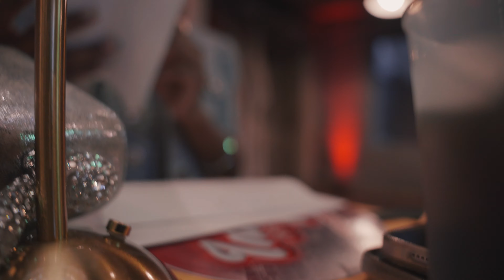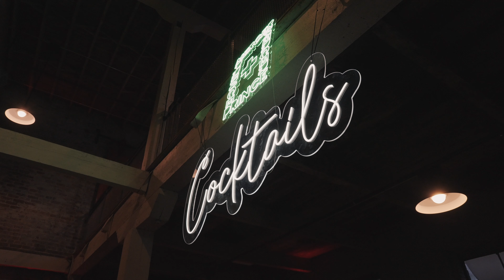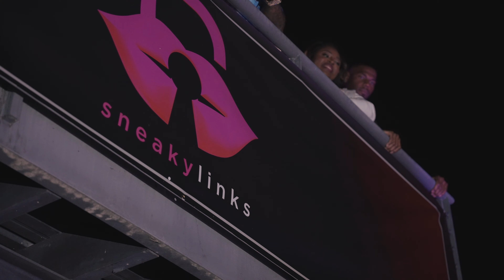How I Ended Up Meeting 50 Cent, T.I, Jim Jones LIVE at Invest Fest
In this exciting vlog, I take you behind the scenes of my incredible experience at Invest Fest, where I had the chance to meet hip-hop legends 50 Cent, T.I., and Jim Jones LIVE! From exclusive access to major insights on business and culture, this event was more than just a festival—it was a celebration of success, motivation, and networking